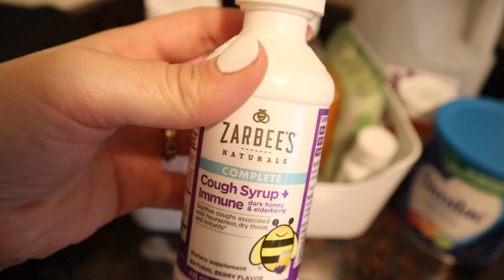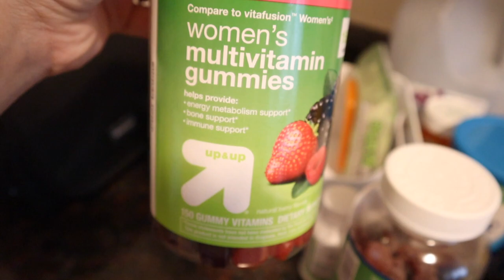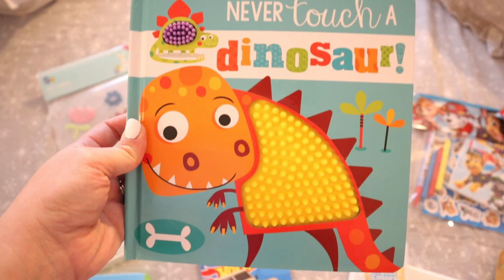A DAY IN THE LIFE WITH 2 KIDS || AMY JACKSON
XOXO Amy